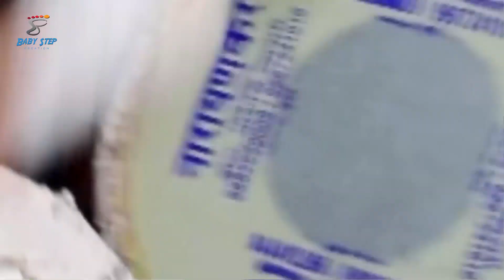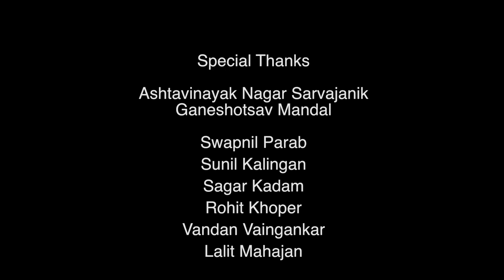Ashtavinayak Nagarcha Raja Aagaman Sohala 2017 | New MHB Colony | Borivali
Baby Step Creation presents Ashtavinayak Nagarcha Raja Aagaman Sohala 2017, New MHB Colony, Borivali

This video is only for traditional purpose, not for any commercial purpose.

Song – Morya Tujhya Namacha Gajar
Album – Morya Tujhya Namacha Gajar
Saptasur Music Company